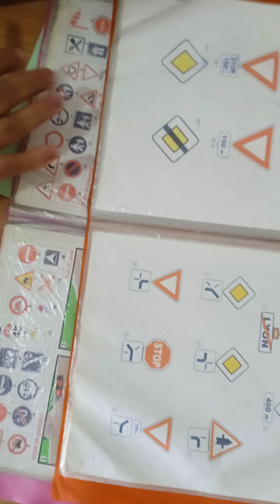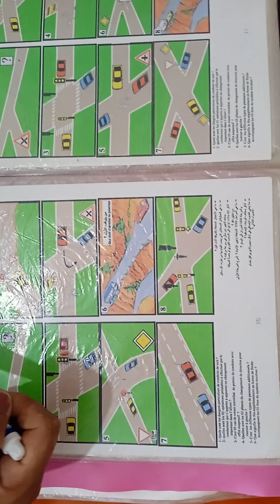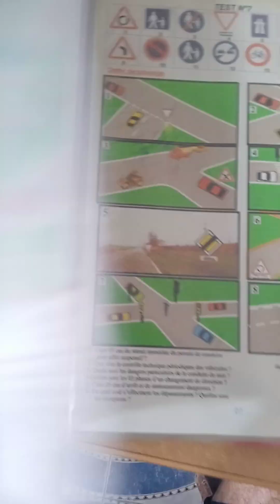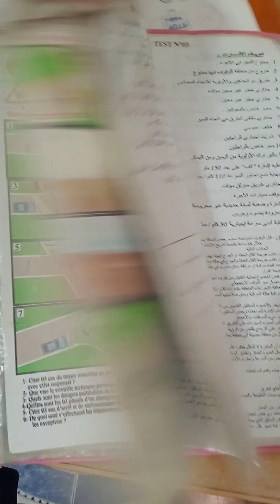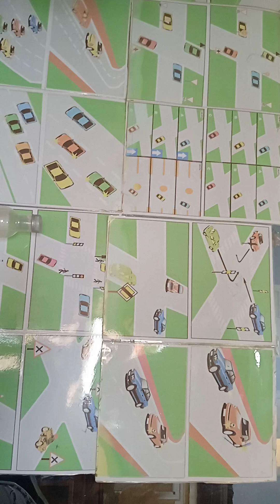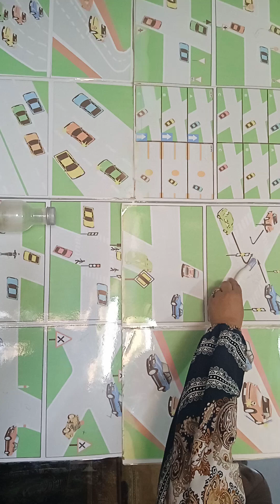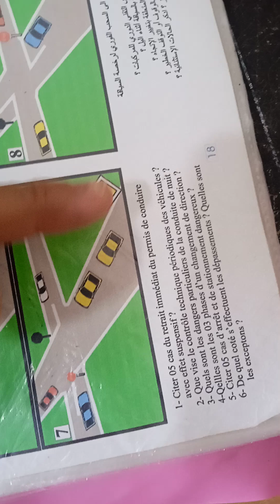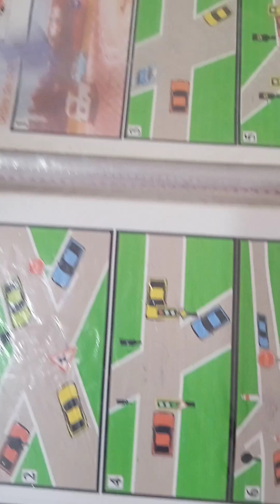جديد لنظام الأولوية 😍 مع 8 إشارات